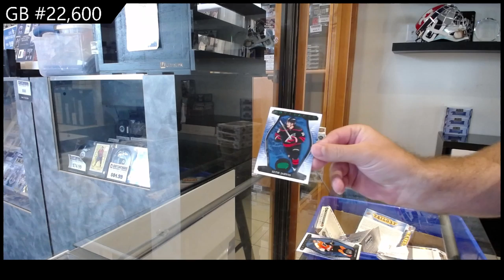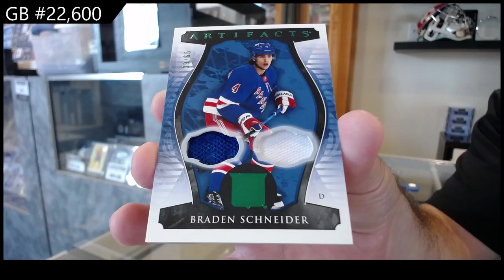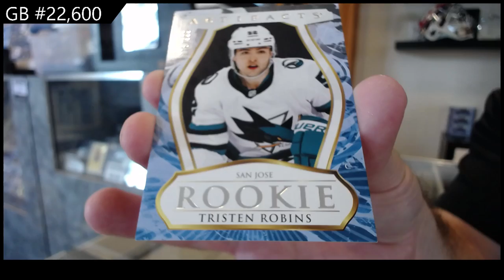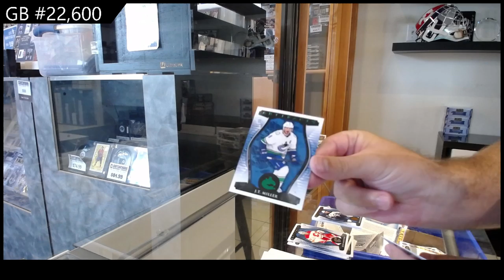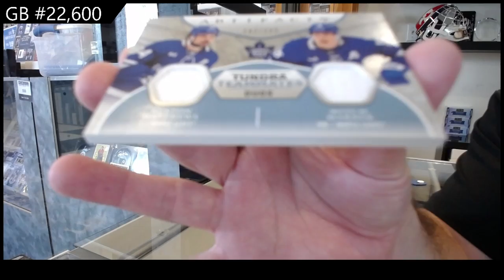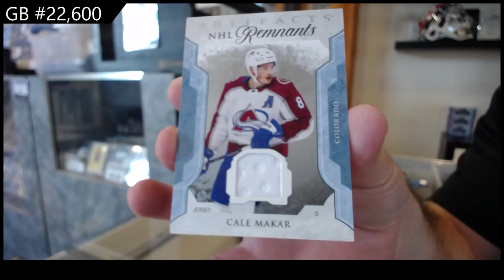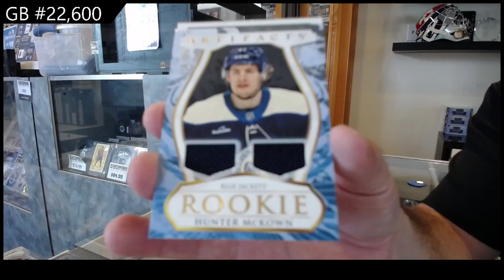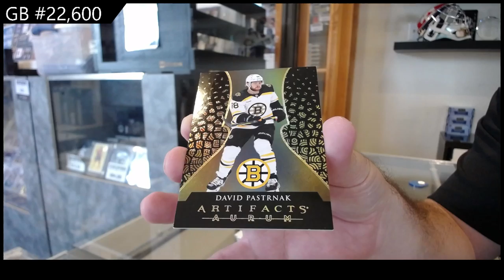2023-24 Upper Deck Artifacts Hockey 4 Box Break - CNC GB #22,600